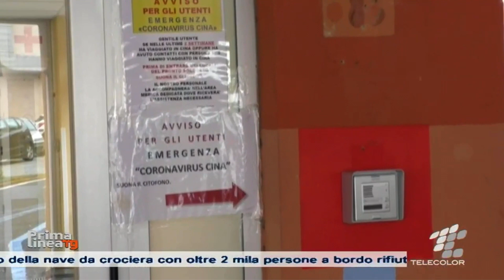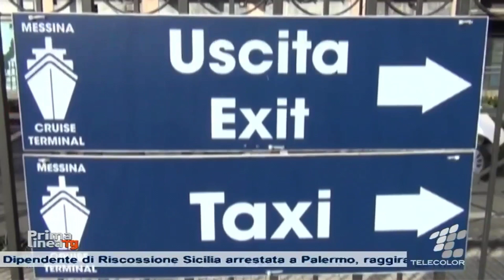La Msc Opera approda Messina